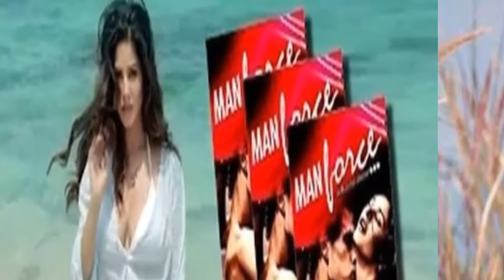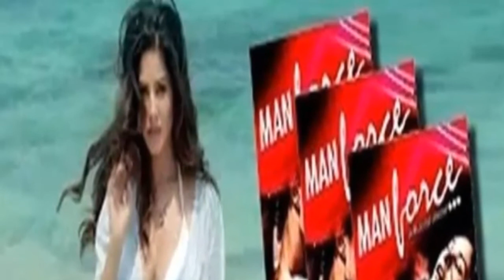সানি লিওনের একটি মাত্র ভিডিওতে‘ভয়ে কাঁপছে’ ভারত সরকার!